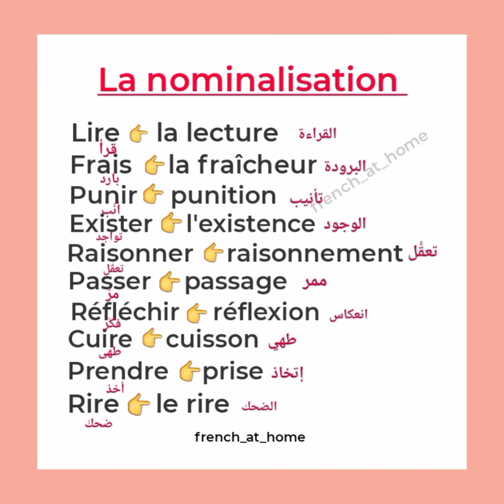اشتقاق بعض الكلمات من الصفات أو الأفعال